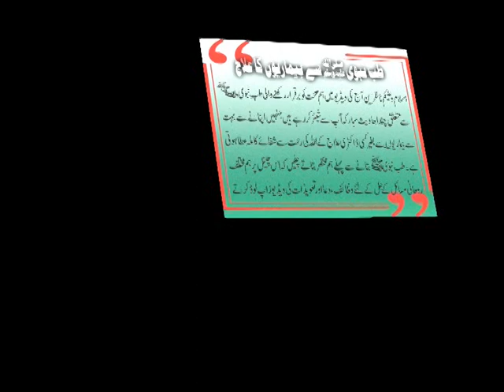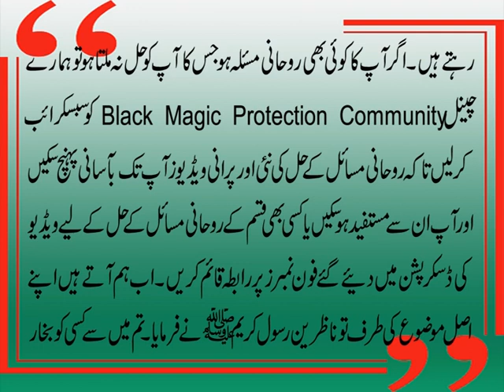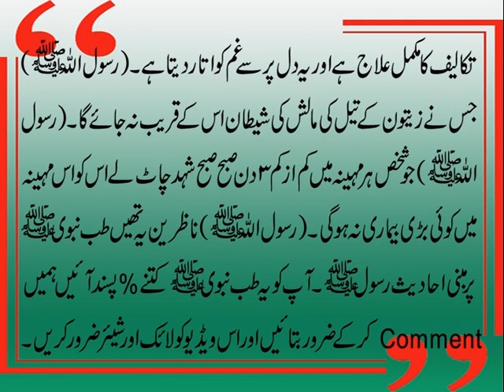Tib e Nabvi Se Har Bemari Ka Ilaj | Tibbi Nuskhe | Hadees E Rasool SAW | Health Tips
Aaj ki video mein ham tibenabvi S.A.W. se har bemarikailaj karne k liye chand hadees e Rasool SAW ap se share kar rahe hain. Ye tibbi nuskhe healthtips ap k jisam main mojud bohat c bemarion ka fori ilaj hain. Agar apko health tips par mabni Tib e Nabwi S.A.W. pasnd ayen to is video ko like aur share bhi karen.